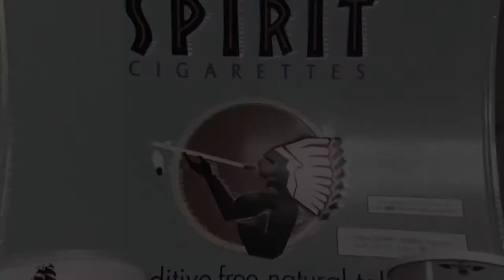Classic Canton City of Smoke shop has a sweet variety of glass pipeGrav Labs / Helix Roor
Glass
Classic City Smoke shop has a sweet variety of glass pipes, glass bowls, and custom glasswork to choose from. With great prices on everything from basic hand pipes and custom bubblers to concentrate rigs and E-Nails and all the accessories in between, Classic City Smoke Shop makes it easy to find the perfect piece. Check out our dab rigs, dab tools, nails/enails, hand pipes, bubblers, and one hitters. We have many designer glass pieces that you will want to show off.

Dab rigs, Nails / Enails. Dab tools. Hand pipes, Bubblers, One hitters are proudly made by:

Grav Labs / Helix
Roor
Diamond Glass
3 Monkey Design
Pulsar
Killa Glass
KIller Bee
Lookah
King
RYOT
And don’t forget to keep those pieces in top shape with perfect cleaners!

“Always clean before you green!” -Dr. Green Thumb